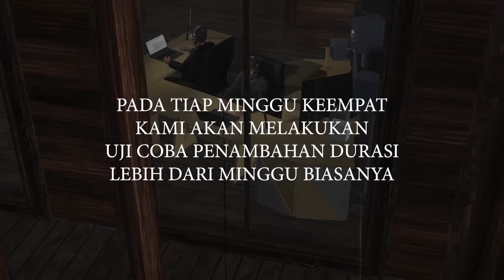Dibawah Akar Keramat | Geger Perdikan Mangir 19 | Tombak Baru Klinting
Geger Perdikan Mangir  adalah sebuah cerita serial produksi channel youtube Jagad Mandala. Cerita ini dikembangkan secara kreatif dan kontemporer diinspirasi dari sejumlah karya sastra era Mataraman maupun karya sastra modern, khususnya hal-hal yang mengisahkan  sejarah Ki Ageng Mangir Wanabaya.

KONTAK - OFFICIAL
Facebook Jagad Mandala :

Cerita Serial Geger Perdikan Mangir diinspirasi dari peristiwa permusuhan Ki Ageng Mangir vs Panembahan Senopati. Sejarah Ki Ageng Mangir sendiri tertulis setidaknya dalam 3 Babad. Dalam kisah Ki Ageng Mangir, Pusaka Ki Ageng Mangir berwujud tombak. Tombak Ki Ageng Mangir ini bernama Tombak Baru Klinting. (Sejarah Tombak Baru Klinting sudah pernah kami ceritakan dalam sekuel pertama Geger Perdikan Mangir yang berjudul “ Pusaka Sakti Tanah Jawa Tombak Baru Klinting”).

Pertikaian antara Panembahan Senopati vs Ki Ageng Mangir yang juga dikenal dengan gelarnya Ki Ageng Mangir Wanabaya (kadang ditulis : Ki Ageng Mangir Wonoboyo) sesungguhnya memiliki banyak versi. Bahkan makam Ki Ageng Mangir Wonoboyo yang asli yang mana masih menjadi diskusi menarik hingga sekarang. Banyak yang menganggap makam Ki Ageng Mangir di Godean – lah yang benar. Sampai saat ini, petilasan Ki Ageng Mangir di sejumlah tempat, termasuk makam  Ki Ageng Mangir di Kotagede masih sering di ziarahi masyarakat dalam dan luar kota Yogyakarta.

Sejumlah karya seni yang mengambil tema sejarah Ki Ageng Mangir Wonoboyo telah banyak dihasilkan. Diantaranya adalah Drama Mangir karya sastrawan Pramoedya Ananta Toer, juga ada pula film Ki Ageng Mangir (layar lebar) maupun karya sastra lain dalam bentuk novel. Cerita singkat Ki Ageng Mangir juga sering ditampilkan dalam karya teater, sementara dalam bentuk ketoprak tradisional sudah tidak terhitung lagi jumlahnya.  Ya, harus diakui, lakon ini memang lakon yang cukup menarik untuk diangkat dalam berbagai karya seni.

Silsilah Ki Ageng Mangir Wonoboyo sudah pernah kami ungkap dalam “episode prolog”. Sama halnya dengan Panembahan Senopati, beliau adalah keturunan raja Majapahit terakhir juga. Mengenai Anak Ki Ageng Mangir dan Pembayun sengaja belum kami ulas karena serial Geger Perdikan Mangir sendiri masih cukup panjang. Yang pasti, keturunan Ki Ageng Mangir dan para pengikutnya sendiri saat ini masih banyak, dan turut berkontribusi bagi negara sesuai jamannya.

KAMI BERHAK UNTUK :

Menghapus komentar tidak mendidik, menista suatu golongan atau atas pertimbangan kenyamanan publik lainnya. Kami ingin tiap komentar di channel ini ramah bagi segala usia.

Tujuan channel ini adalah mengangkat ulang wacana kebudayaan lokal, demi menjaga kemajemukan yang telah menjadi takdir bangsa ini. Sudut pandang yang berbeda tidak masalah karena suatu wacana  memang selalu punya dua sisi yang berbeda.

JAGAD MANDALA PICTURES adalah channel yang diset dalam kategori hiburan, dengan harapan, para penyimak tidak terlalu serius saat menonton wacana yang disajikan. Apalagi jika sampai terseret menjadikan layaknya berita televisi, debat politik bahkan SARA.